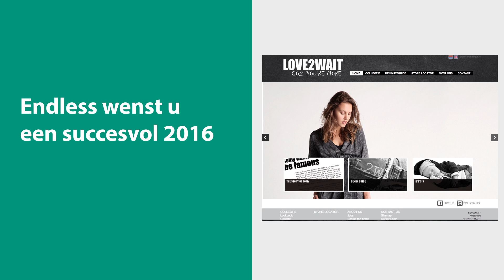Endless kerst 2015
Endless wenst u een succesvol 2016